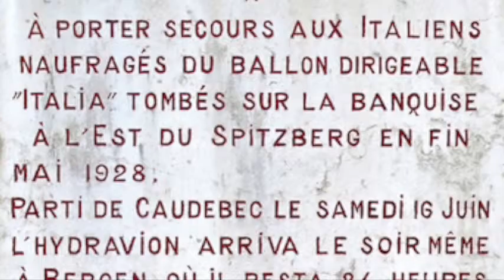Caudebec En Caux 42/76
Défi Géopixels Cache 42 - Top Gun - En mémoire des secouristes partis secourir un dirigeable dans l'océan arctique.